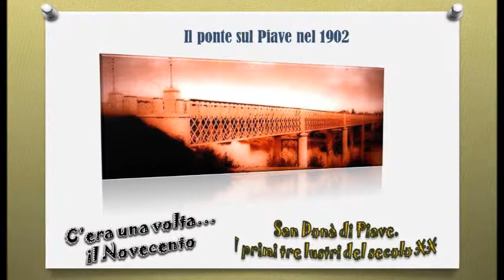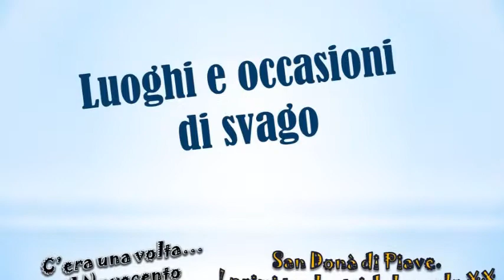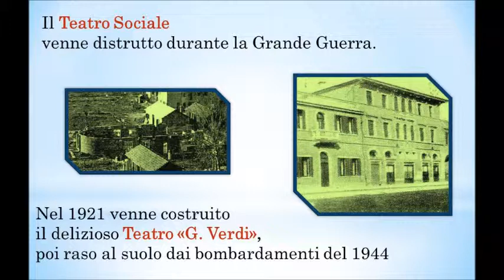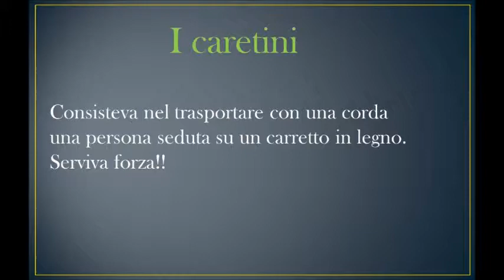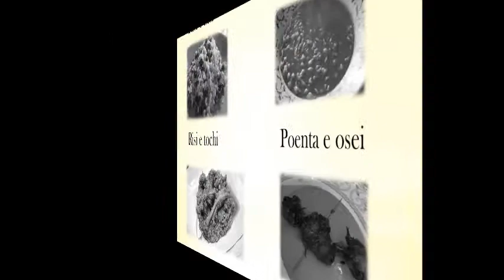C'era una volta il Novecento mp4